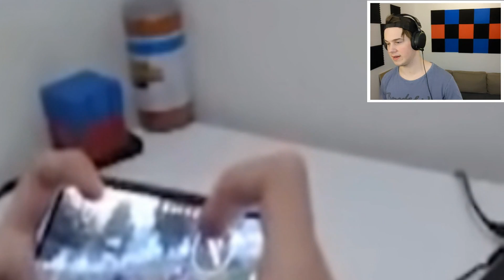PANDA REACTS TO COFFIN | PUBG MOBILE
PANDA REACTS TO COFFIN | PUBG MOBILE. You guys wanted med to react to coffin so I did! Who should I react to next?

Random Facts about Me:
-My Name is Tobias Nas